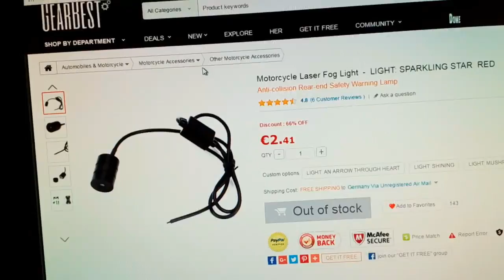Авто лазер против тумана Auto Fog Laser